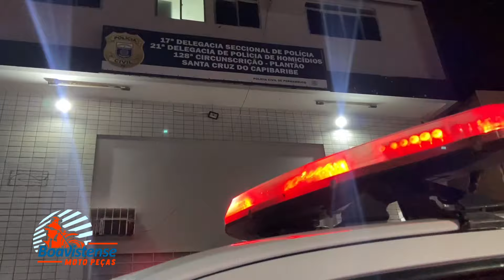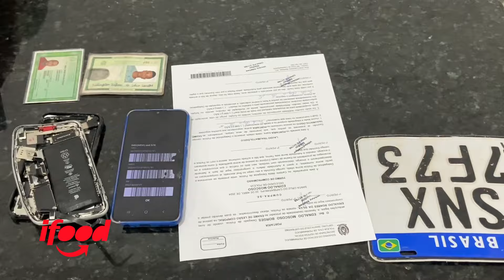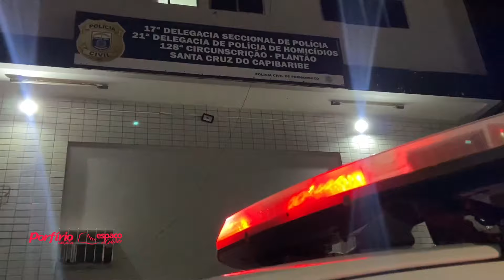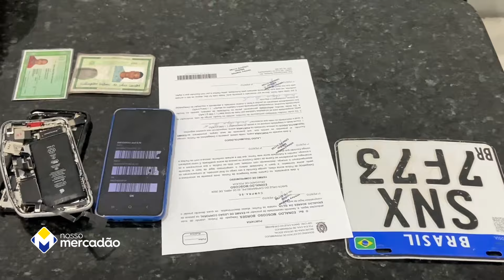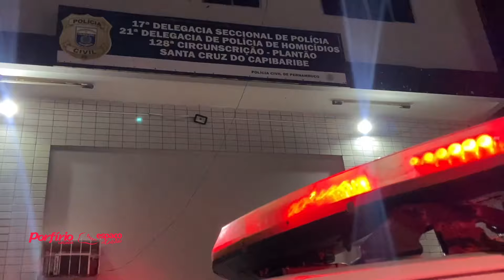Polícia Militar apreende três suspeitos envolvidos com roubo de moto no loteamento Maria Vieira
Três indivíduos envolvidos no roubo de uma moto no loteamento Maria Vieira, em Santa Cruz, foram detidos por Policiais Militares do 24° BPM no loteamento Alabama.

Durante o assalto, dois suspeitos roubaram uma motocicleta Honda Pop e o celular de uma jovem que estava indo para a academia.

Após diligências, a Polícia Militar prendeu os acusados e um comparsa... A moto também foi localizada, porém, o celular estava quebrado.